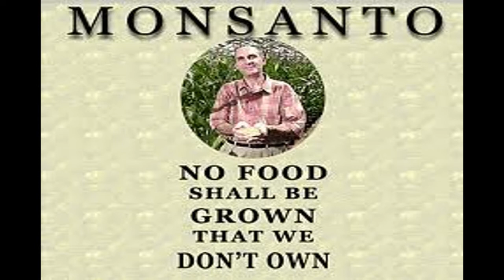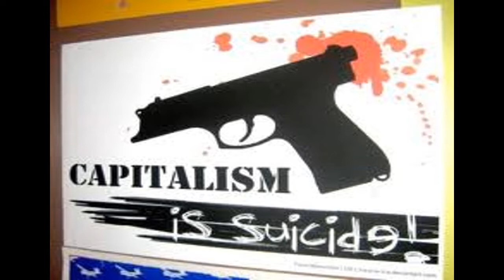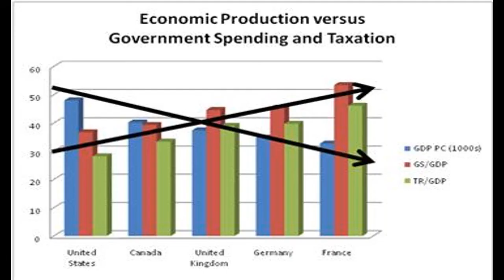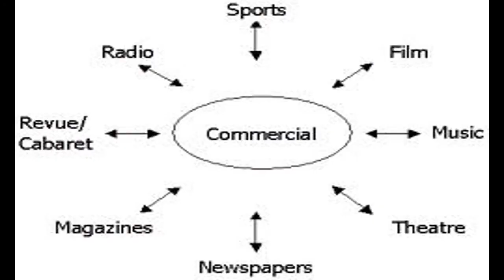Mud Sun; Mud Island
Track 4 from the Lit Hop Duo Mud Sun's Album The Rebel Cell. This Song is performed by Anarchist Rapper MC Dizraeli, where he talks about the corporations, capitalism and the rise of fascism.